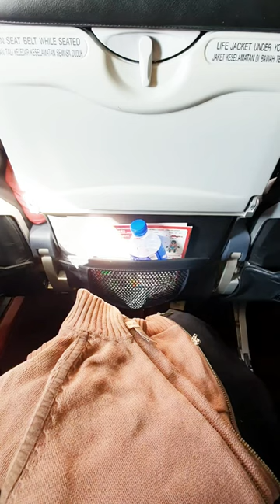VLOG JEJU #1 : Seopjikoji, Seongsan llchulbong, Sangumburi Crater, Pink Grass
I spent autumn in October 2019 with my best friends in Jeju. Jeju is very beautiful in nature and spending there with beloved ones was one of the most memorable experiences.

Places we go on Day #1:
1. Seopjikoji
2. Seongsan Ilchulbong
3. Sangumburi Crater
4. Pink Grass cafe (we stumbled upon this by accident on our way to Sangumburi crater and we really love the place!)
5. Seogwipo Maeil Olle Market

FAQ’s
• How old are you? – 28 this year!

• Software I used for this video – VLLO (edited in the phone)

• Camera – Samsung S10e